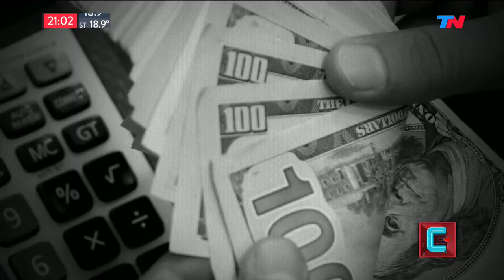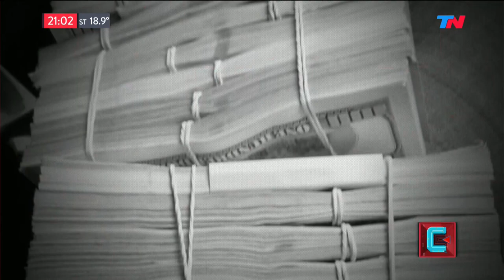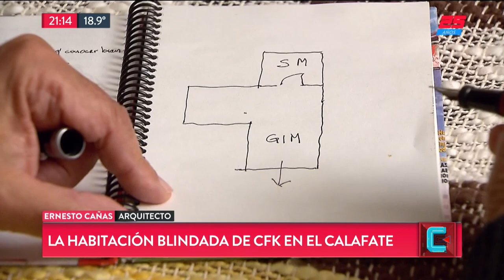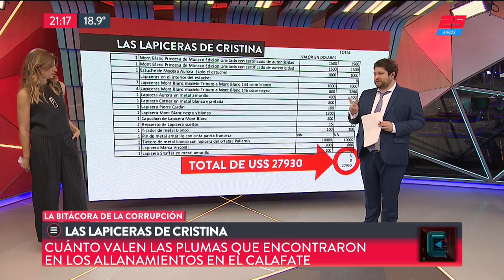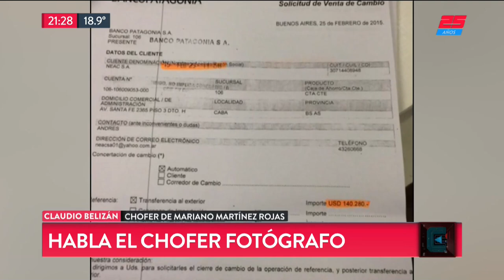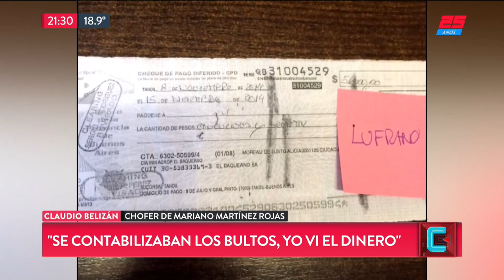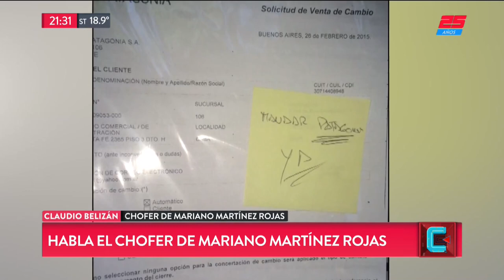TN Central (28/08/2018)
Programa  de "TN Central" emitido el Martes 28 de Agosto de 2018.